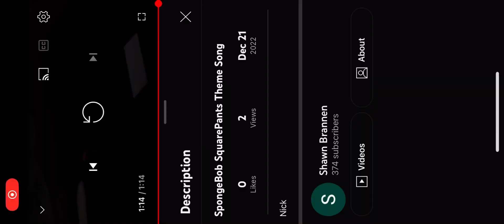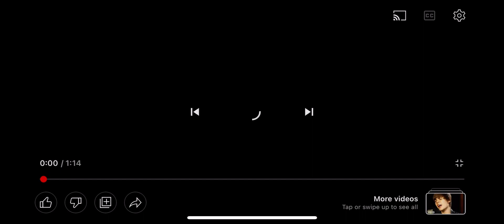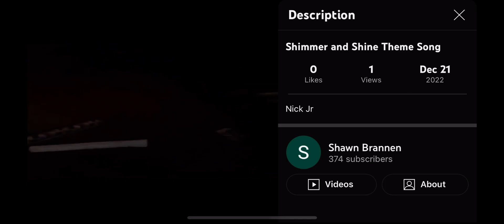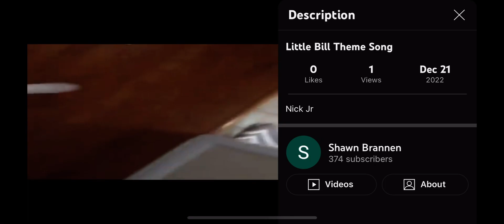January 6 2016